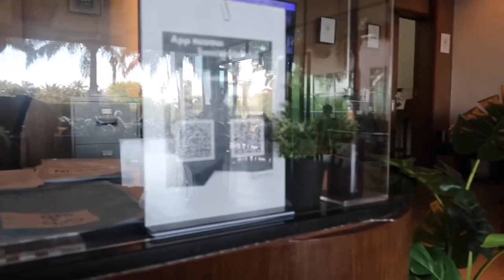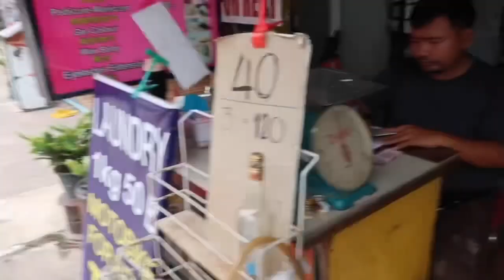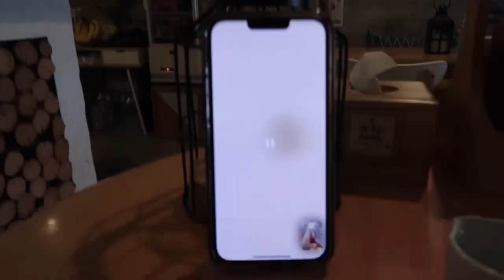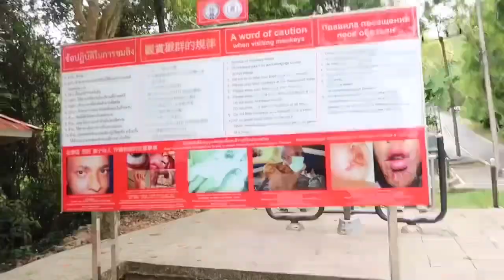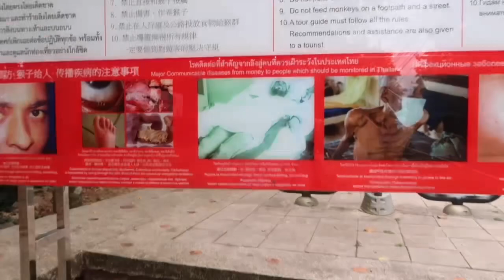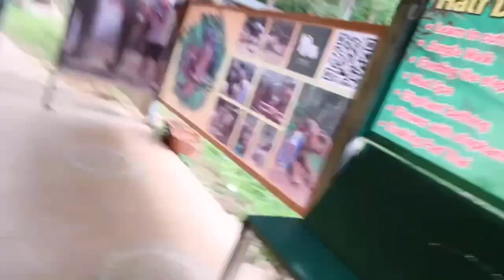THAILAND | PART 3 | PHUKET | ELEPHANTS